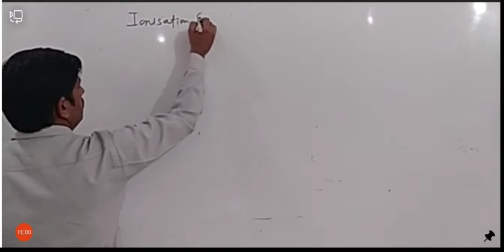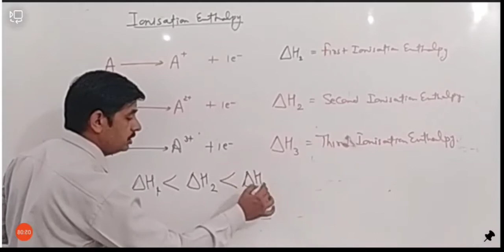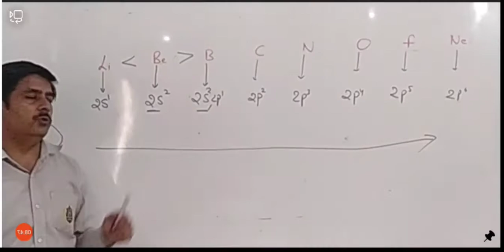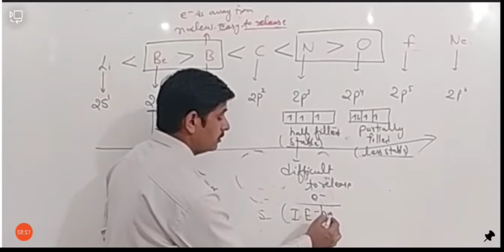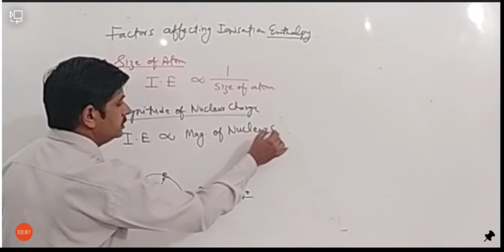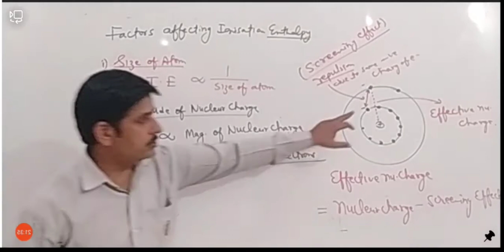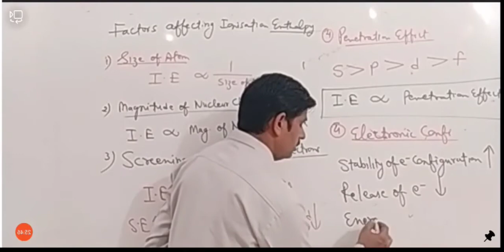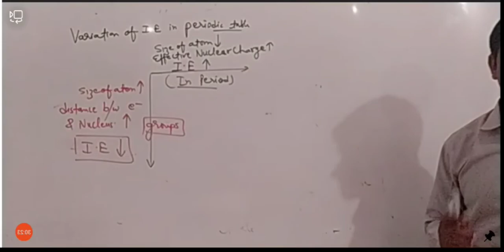Ionisation Enthalpy class 11th ( live recording)